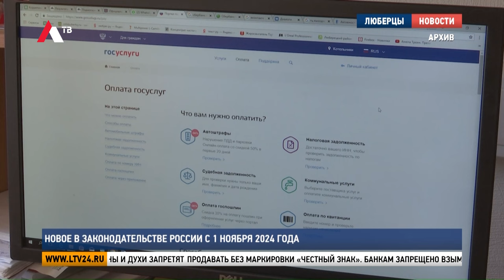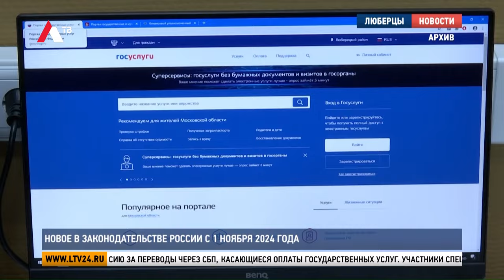Новое в законодательстве России с 1 ноября 2024 года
С 1 ноября в России вступает в силу ряд законов. Они коснулись участников специальной военной операции, блогеров, банковских переводов и маркировки товаров.

Так блогеры с аудиторией от 10 тысяч человек должны предоставить сведения о себе в Роскомнадзор в течение 10 рабочих дней.

Теперь пиво в потребительской упаковке, обувь, фотоаппараты и вспышки, товары лёгкой промышленности, кожные антисептики, БАДы, автомобильные шины и духи запретят продавать без маркировки «Честный знак». Именно он является свидетельством того, что выпуск продукции отслеживался от начала до конца всего цикла.

Банкам запрещено взымать комиссию за переводы через СБП, касающиеся оплаты государственных услуг. К таким платежам относятся налоги, штрафы, платежи за детский сад, кружки и так далее.

Участники специальной военной операции могут получить справку, подтверждающую их статус на Госуслугах или в МФЦ. Это поможет ускорить процесс получения поддержки от государства. До этого справки выдавались только командирами воинских частей.